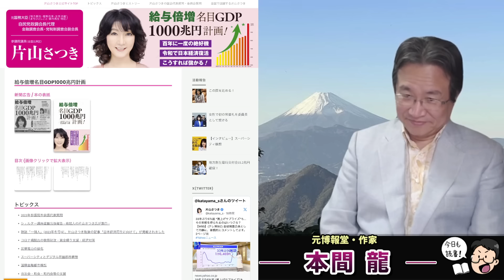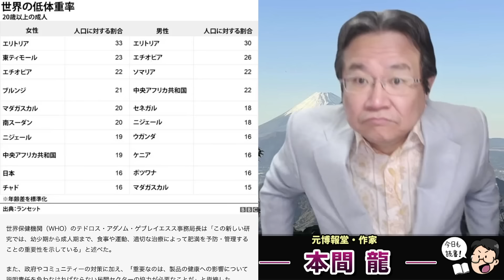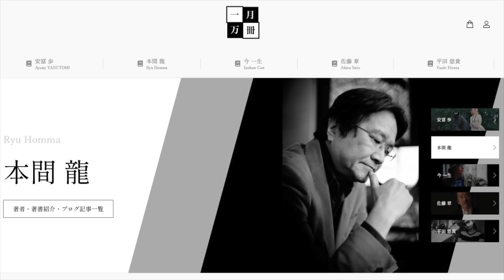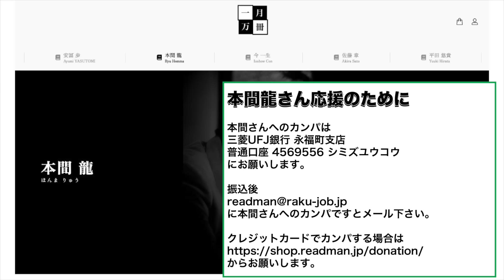「証人喚問？話が違う！」裏金問題で安倍派五人衆が逆ギレ！現代の腐敗貴族達＝自民党。このような政治はどのようにしたら変わるのか？元博報堂作家本間龍さんと一月万冊